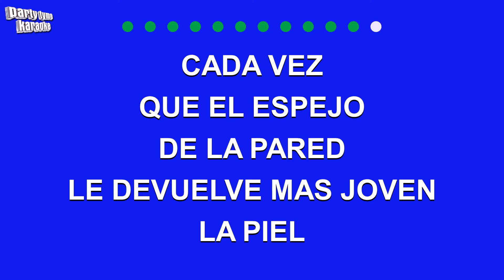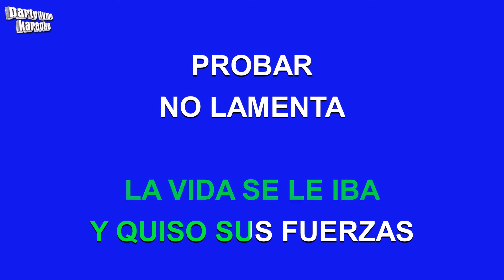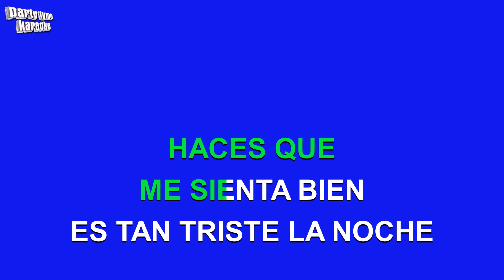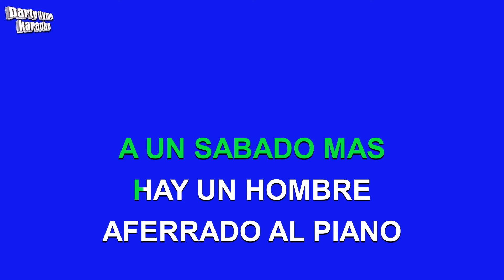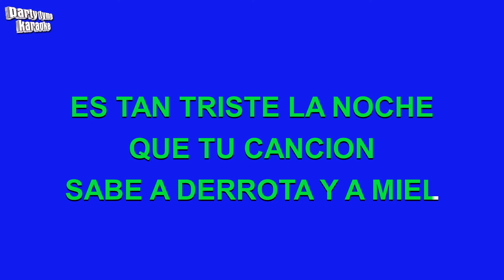Yuridia - El Hombre Del Piano (Piano Man) (Versión Karaoke)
Versión karaoke de 'El Hombre Del Piano (Piano Man)'
hecho popular por Yuridia,